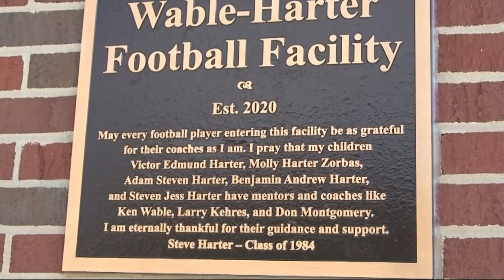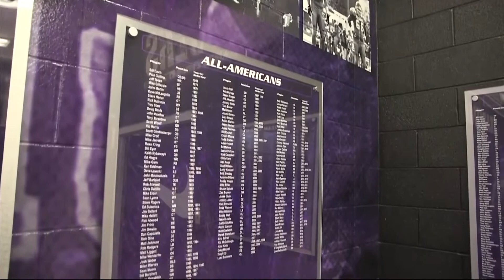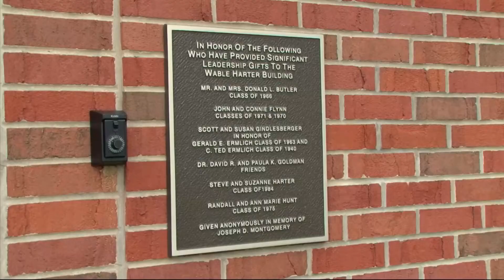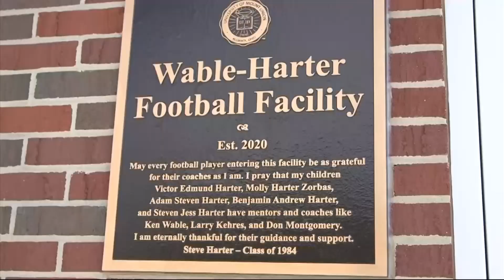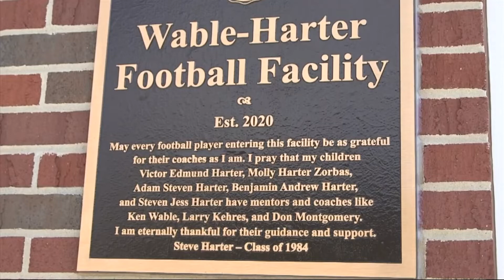Steve Harter Halftime Interview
An interview with Steve Harter, Class of '84 and a nominee for the Academic All-American Hall of Fame.